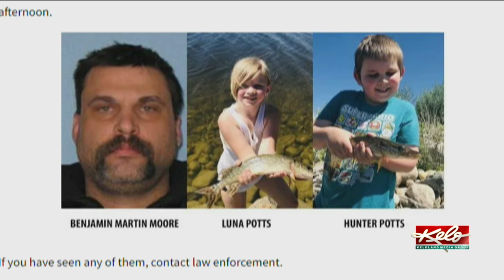Canadian Amber Alert victims and suspect may be in SD